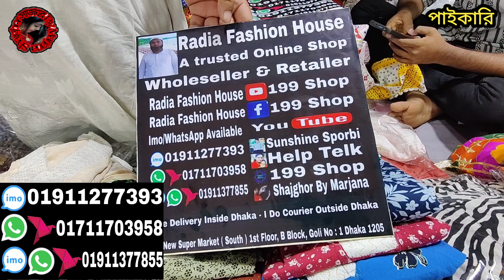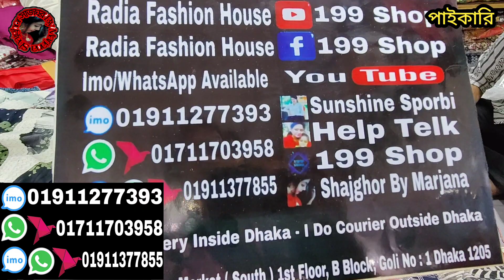২৫০ টাকায় চায়না লিলেন কাফতান মেলা। ৫০% ছাড়ে স্টক ক্লিয়ারেন্স অফার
২৫০ টাকায় চায়না লিলেন কাফতান মেলা। ৫০% ছাড়ে স্টক ক্লিয়ারেন্স অফার